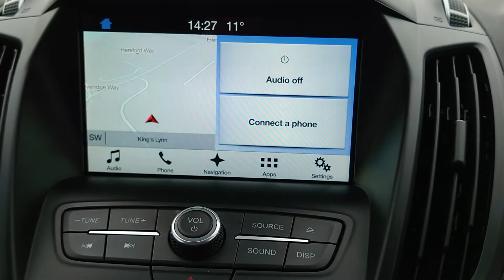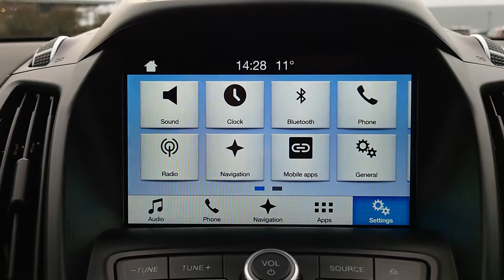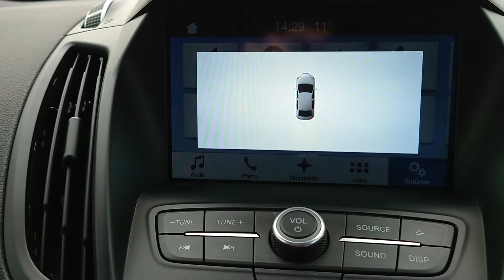2017 FORD KUGA 1.5 TITANIUM 4WD Auto £14990